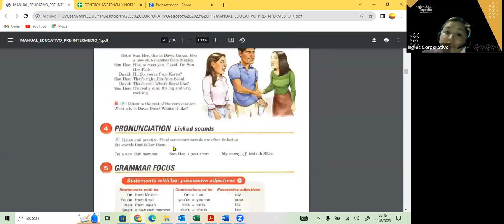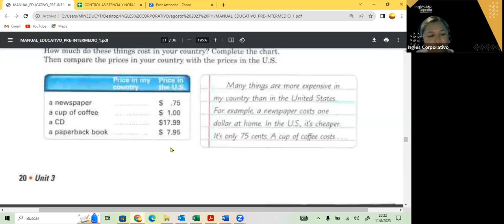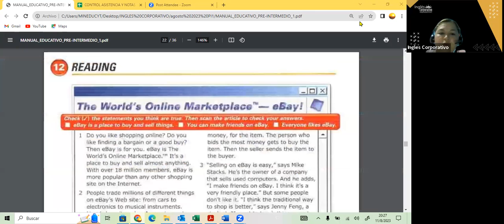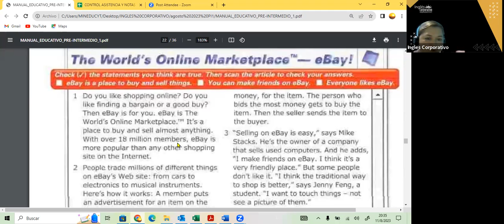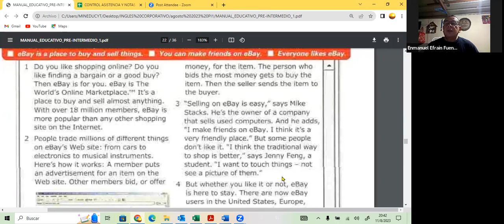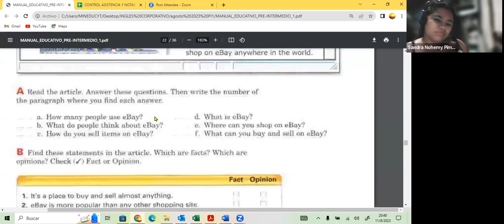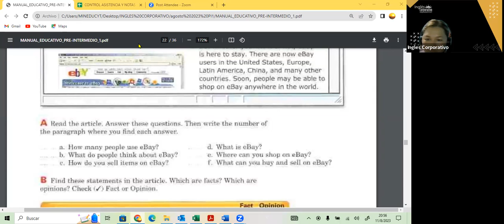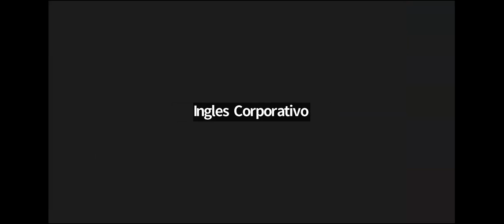SESION 11- 11-08-23- FI-REGAL-58 GUZMAN-READING PI1